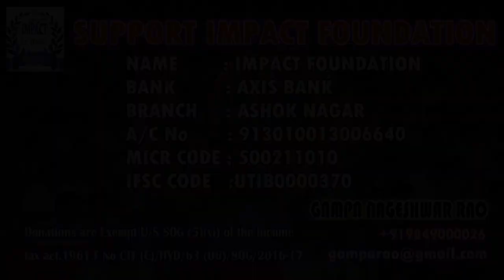Laughter Therapy by Dr Sreeram Sheety at IMPACT Warangal 2017